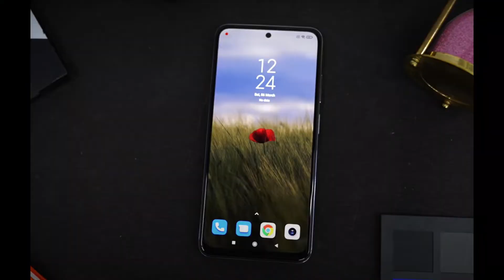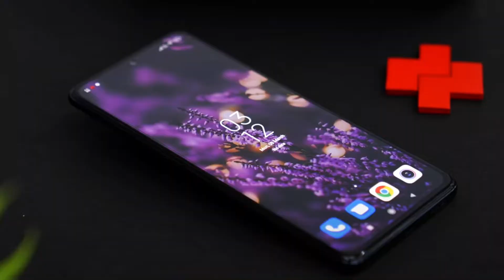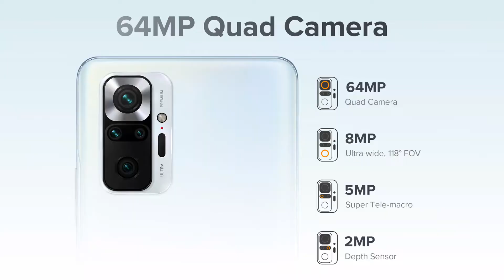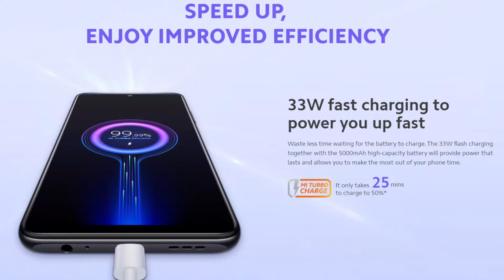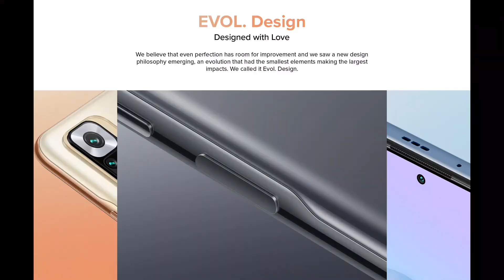Redmi Note 10s Price in Pakistan With Review | Redmi Note 10s Launch Date in Pakistan & Specs!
AoA, in this video I'm going to tell you about the Redmi Note 10s which is going to launch soon in Pakistan. Redmi Note 10s is really a gaming smartphone. You can wait if you are looking for a gaming smartphone. Hope you Like it.

Timestamps:
00:00  Intro
00:50  Design
01:36  Display
02:57  Processor
03:31 Variants
05:27 Operating System
03:54  Cameras
05:47  Battery
06:31 Thickness & Weight
06:16  Fingerprint Scanner
06:51 Redmi Note 10s Price in Pakistan
07:19 Redmi Note 10s in Pakistan
07:57 Outro